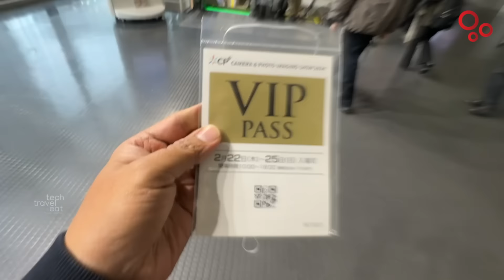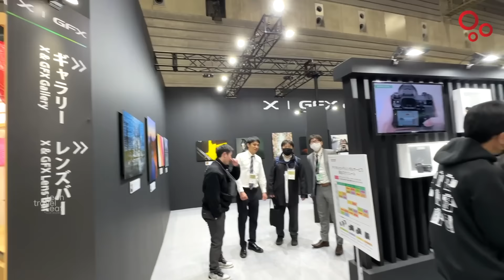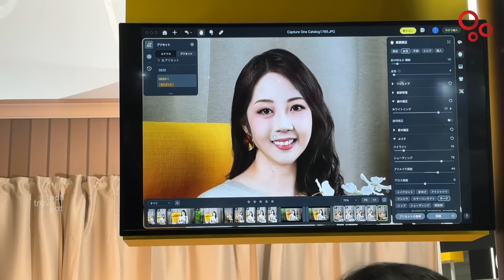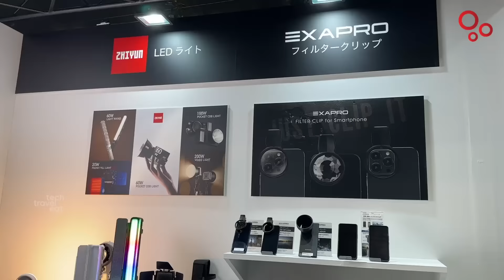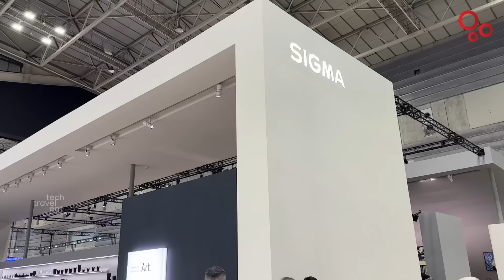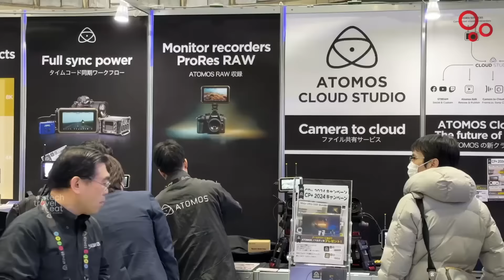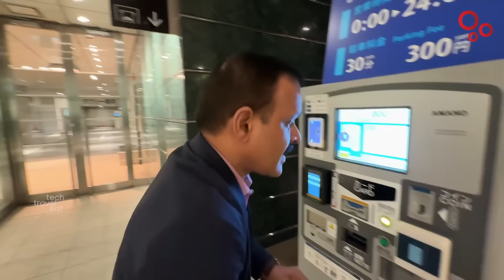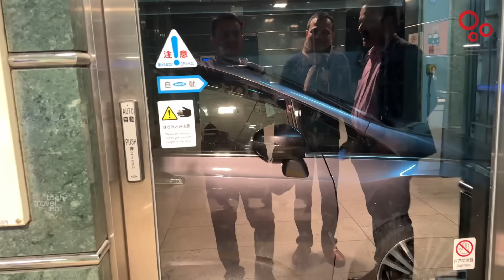കുട്ടികൾ ഇല്ലാത്തവർക്ക്‌‌ Robotic Kids നെ ഉണ്ടാക്കിയ ജപ്പാൻ Japan's Biggest Camera Show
Camera and Photo Imaging Show in 2024 in Yokohama, Japan. International exhibition of photo and video equipment, digital visualization and image processing Camera and Photo Imaging Show (CP+). The event includes educational lectures, seminars, conferences, group discussions and photo galleries. CP+ has historically been the biggest platform for manufacturers to make their biggest announcements. And with Canon, Sony, Nikon, Fujifilm, OM System, Sigma and many more in attendance – along with other brands syncing their own announcements with the show.

00:00 Intro
00:48 Camera & Photo Imaging Show 2024
02:50 FujiFilm Store
11:12 Evoke Store
12:15 Canon Store
13:49 Insta360
16:48  Zhiyun Store
17:38 Nikon Store
18:26 Robot Kids by Nikon
21:28 Sony Store
23:27 Panasonic Store
30:14 Shopping from Zara
34:28 Meet Malayali friends in Japan
40:46 Conclusion